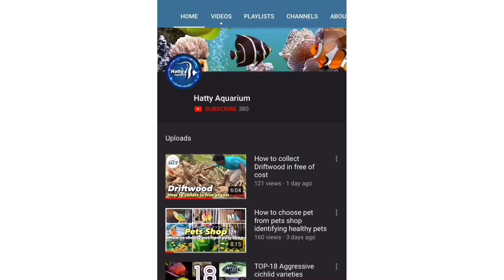How to Treat & Use the River Sand in Aquarium (Tamil)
I have shared what I have learned and experienced. watch the entire video to know how to treat & Use the River Sand.